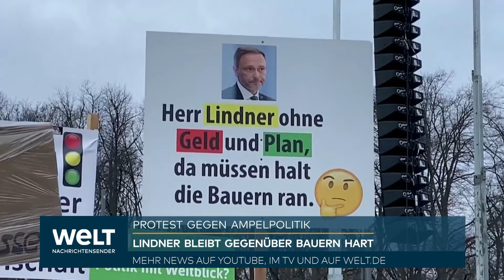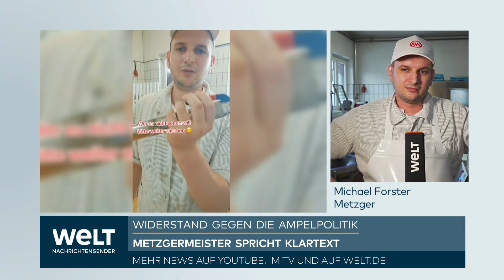FLEISCHFLUENCER: "Weg von der Massentierhaltung" - Metzgers Kritik zu Özdemirs Vorschlag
BAUERN-SOLI:  "Weg von der Massentierhaltung" - Metzgers Kritik zu Özdemirs Vorschlag

Der von Cem Özdemir vorgeschlagene „Bauern-Soli“ soll Landwirten dabei helfen, Tiere artgerechter zu halten. Aber auch auf Metzger hätte die Zusatzabgabe für Fleisch- und Milchprodukte Auswirkungen. Der Metzger Ferdinand Merzbach erklärt bei WELT TV, was er von dem Vorschlag hält.